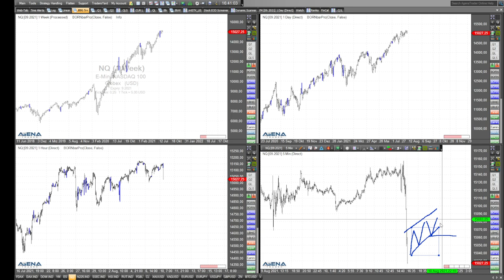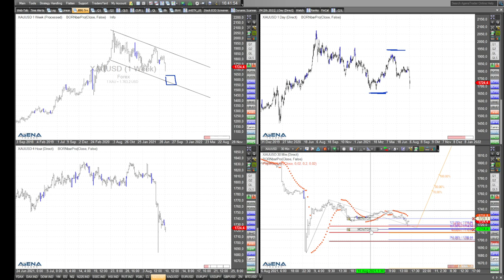Rüdiger Born: Dow rauf, Nasdaq runter, Gold im Blick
Der Dow tendiert aufwärts, der Nasdaq abwärts. Das schaue ich mir im Video genauer an. Auch habe ich Gold im Blick - das Edelmetall ist heute auch mein Trade des Tages.